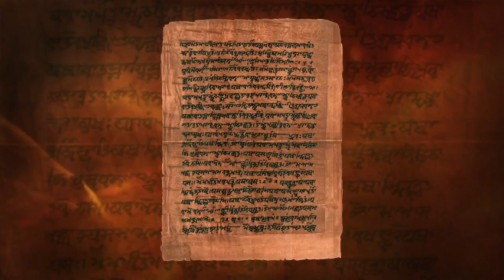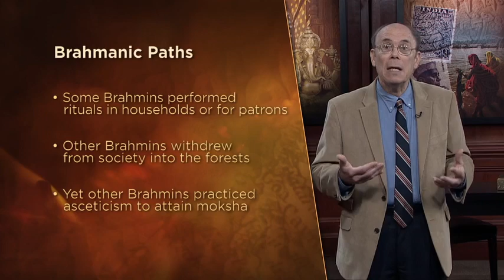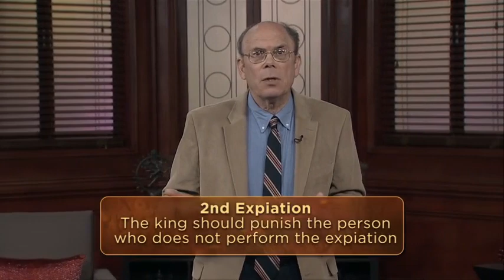15 Brahmanic Synthesis